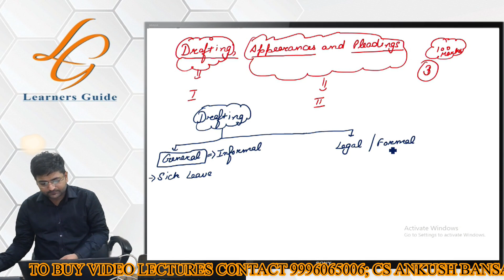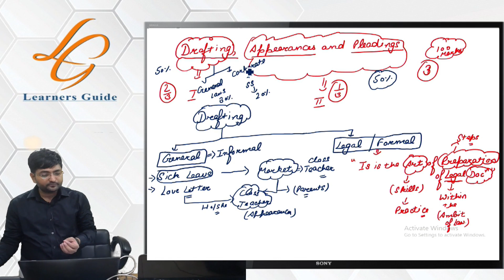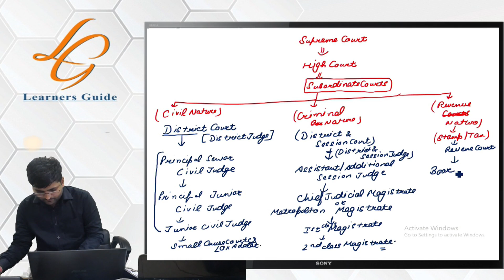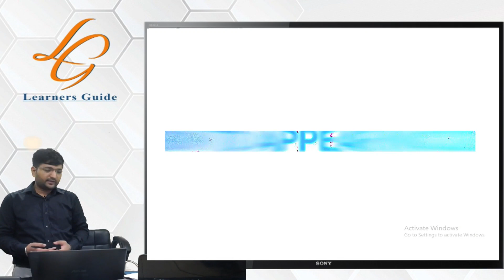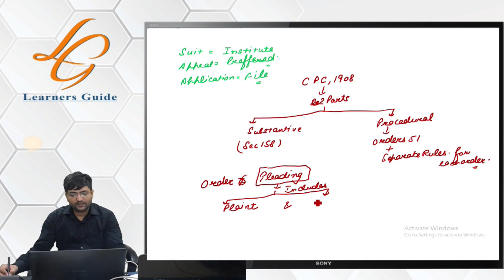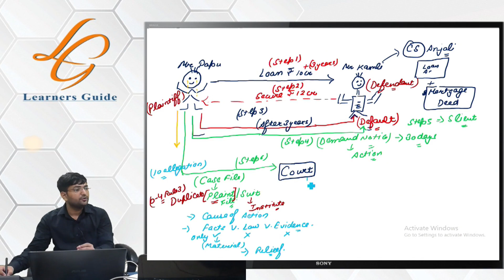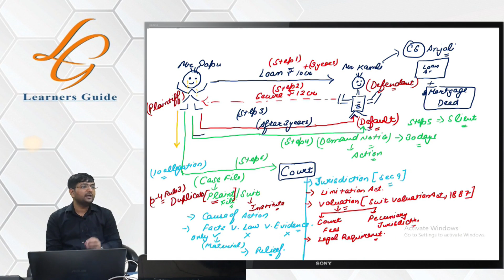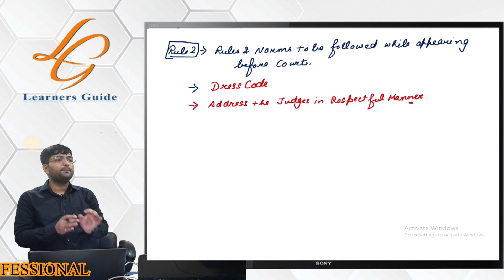Cs Ankush Bansal drafting introduction 1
To make you feel true essence of drafting
see and feel the difference